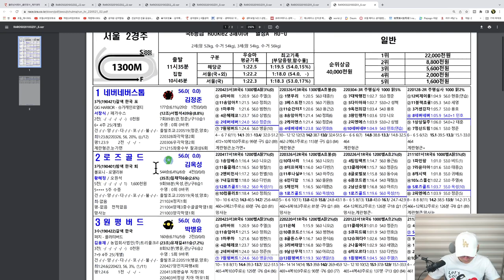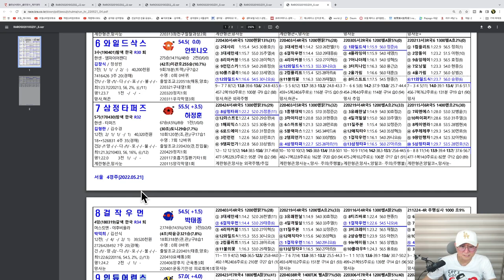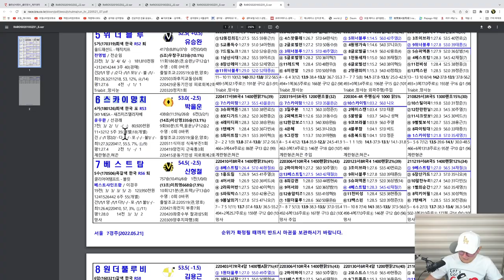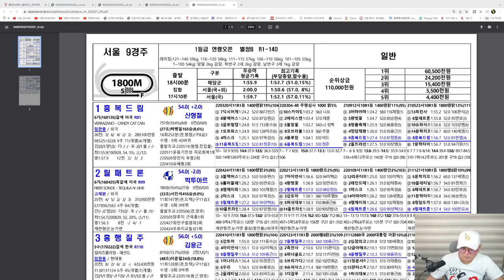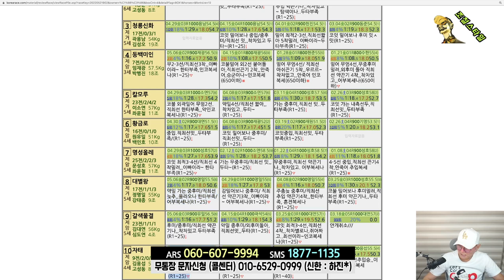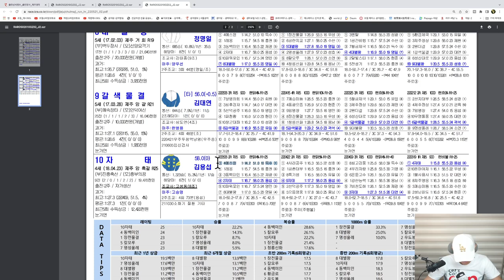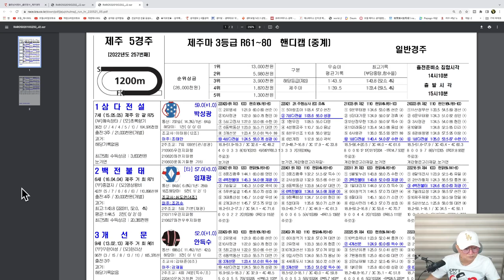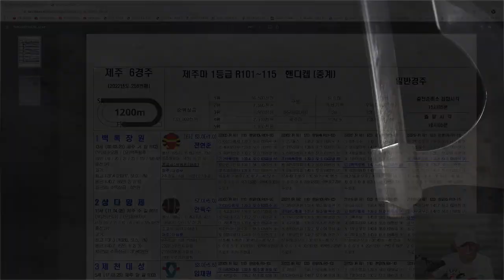[경마] 조철스타일 경마/ [5/21/토요] 실전베팅 / 징검다리 UCC